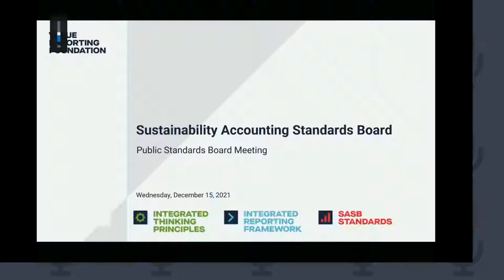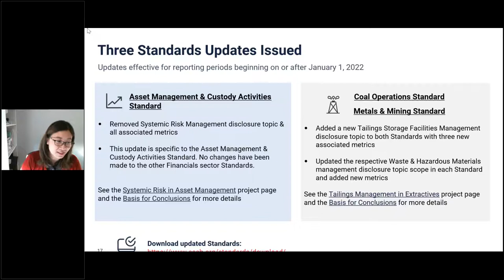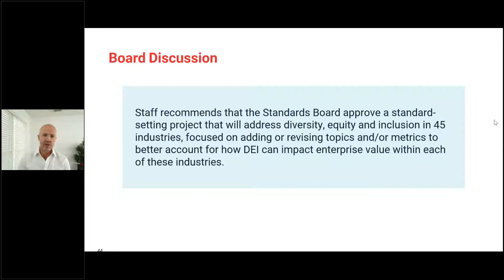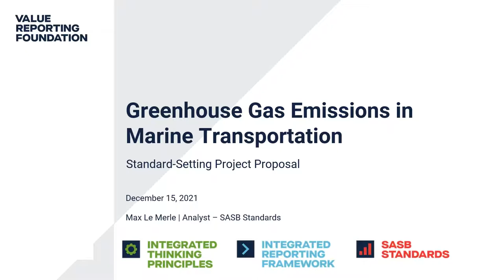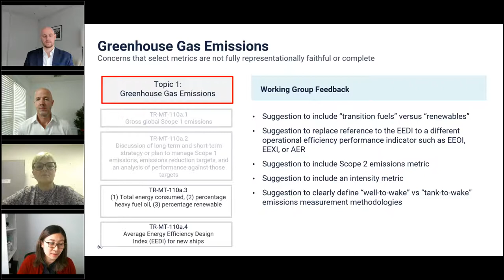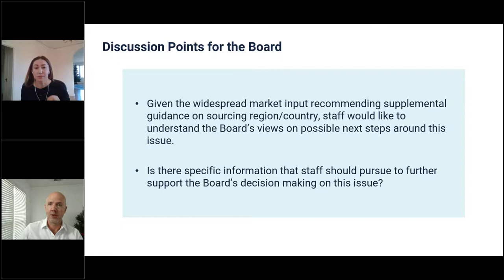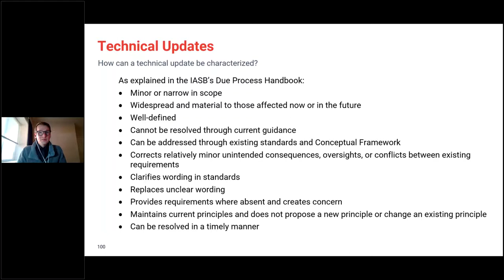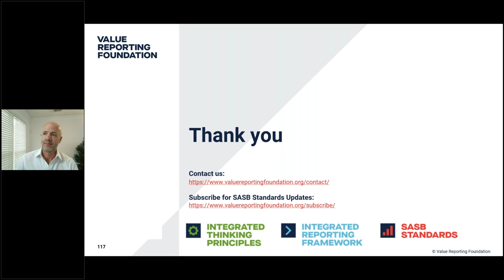SASB Standards Board Meeting - December 15, 2021